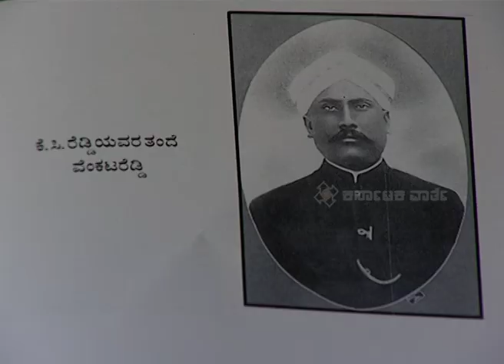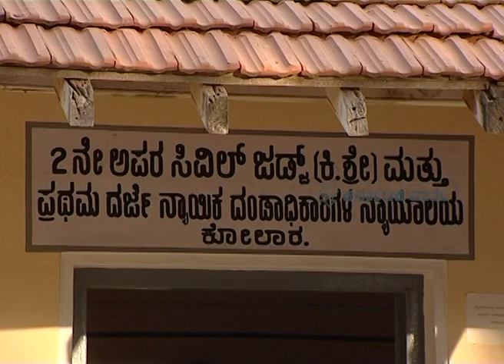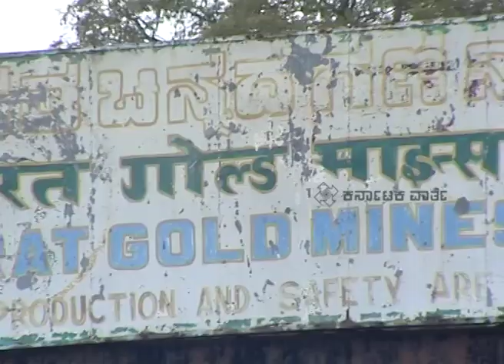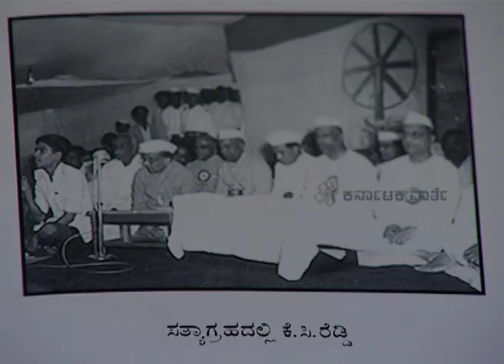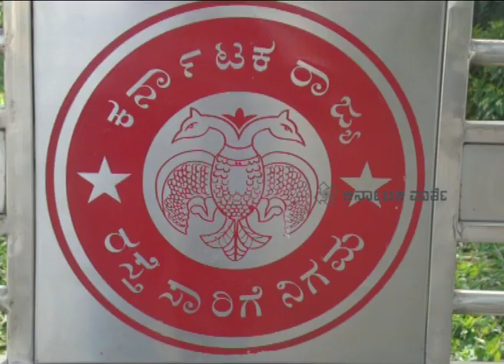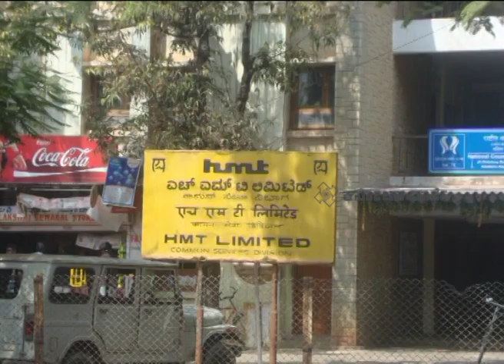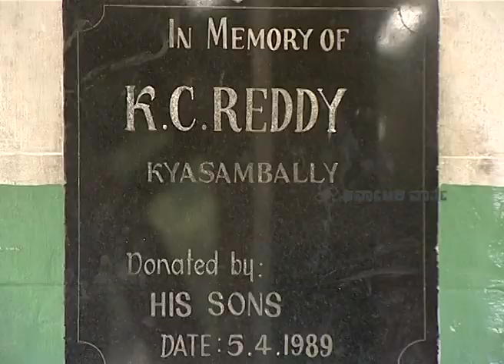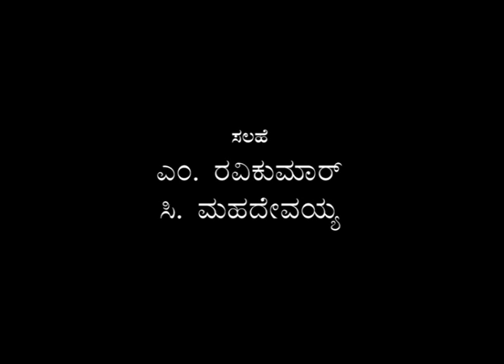K.C Reddy (the first Chief Minister of Karnataka)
Kyasamballi Chengaluraya Reddy (4 May 1902 – 27 February 1976) was the first Chief Minister of Karnataka (then Mysore State)K.C. Reddy was born on 4th of May, into Vokkaliga family in Kyasambali village, Kolar district. He was a revolutionary from the childhood and participated in many protests against British rule in India.After graduating in law, Reddy along with other political activists, founded the Praja Paksha (Peoples' Party) in 1930.[3] The aim of this party was to achieve responsible government in the Princely state of Mysore. The party gained support in rural areas as it largely highlighted the issues of farmers. The Praja Paksha and Praja Mitra Mandali joined to form the Praja Samyukta Paksha (Mysore People's Federation) in 1934. Reddy served as its president from 1935 to 1937] Later, the federation merged with the Indian National Congress and participated in the Indian independence movement.[5] Reddy served as the president of Mysore Congress twice, in 1937–38 and 1946–47. He was also a member of the Constituent Assembly of IndiaAfter independence of India in 1947, he was in the forefront of the Mysore Chalo movement seeking responsible state government in Mysore State and went on to become the first Chief Minister of the state.[He served in this position from 1947 to 1952.

Reddy was elected as a member of the Mysore Legislative Assembly in 1952. Subsequently, he served as a member of the Rajya Sabha from 1952 to 1957 and as a member of the Lok Sabha, representing Kolar from 1957 to 1962. During this period, he also served as Union Minister for Housing and Supplies (1957–61) and as Union Minister for Commerce and Industries (1961–62). Later, he also served as the governor of Madhya Pradesh from 1965 to 1971.

Reddy's birth centenary was commemorated in 2002 when his contribution towards the development of Karnataka was hailed.